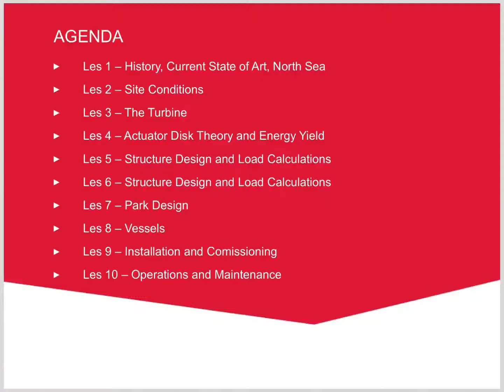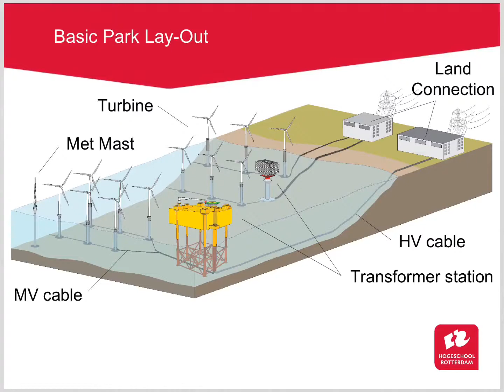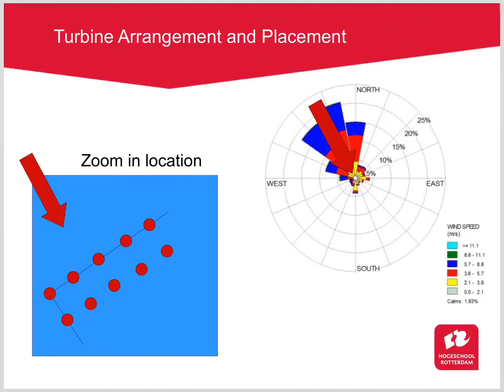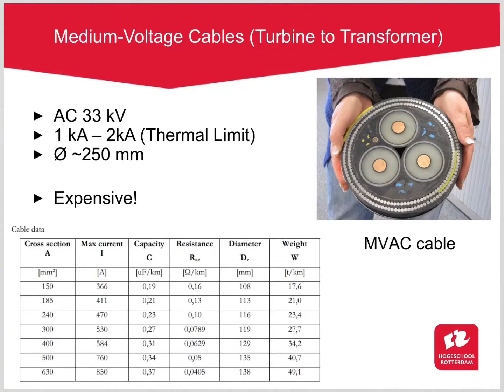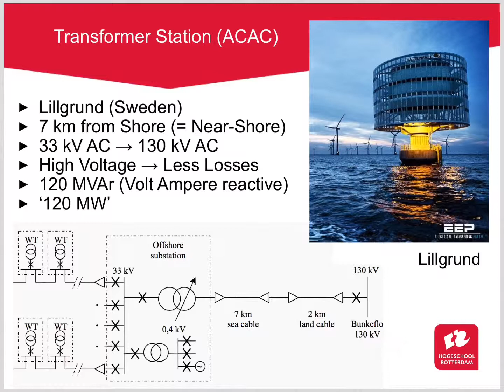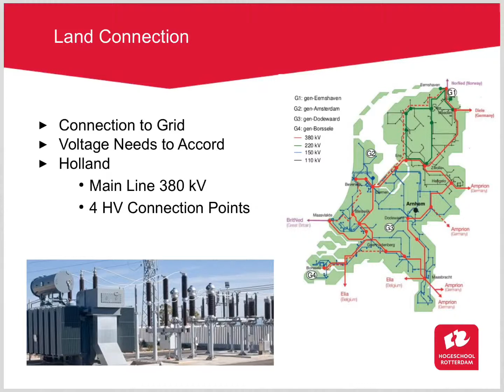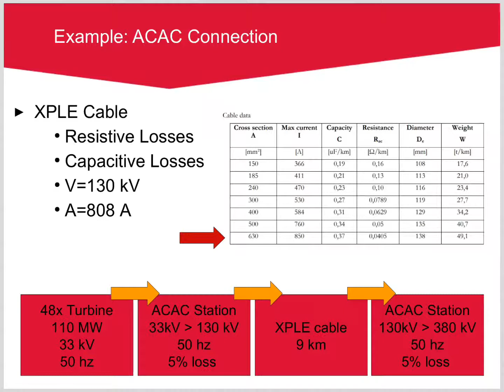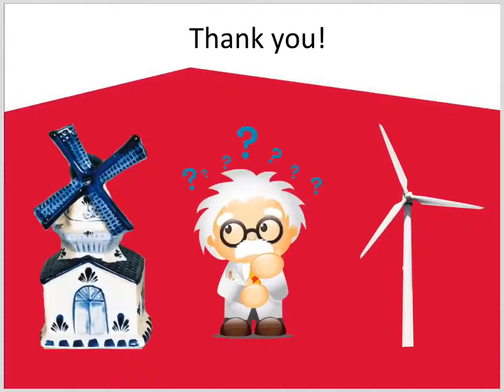OWD - Offshore Windfarm Design - Les 7